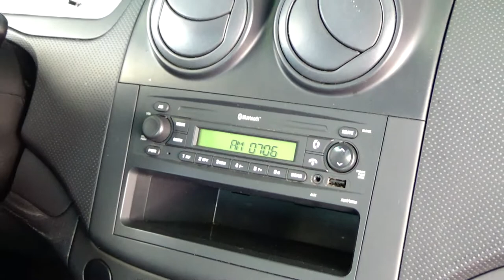Chevrolet / Aveo / 2018 - 7920